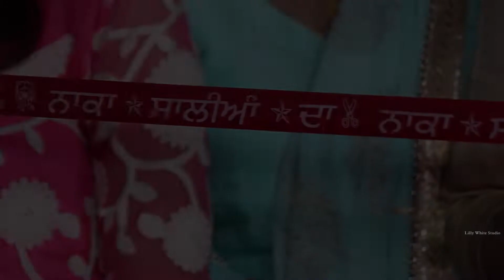Wedding Highlights | Epicouple | Manny & Arti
Here it is - Manpreet Weds Arti Highlight video

we are back with a new video of our wedding highlights.

A full wedding memories beautifully summed up into an amazing highlight video.